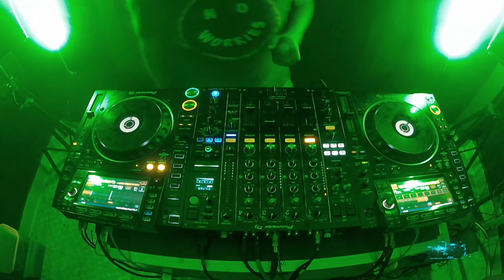KABUKICK DJ ( Laudal Studio 2 )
KABUKICK en el studio 2 de LaudaL 2020